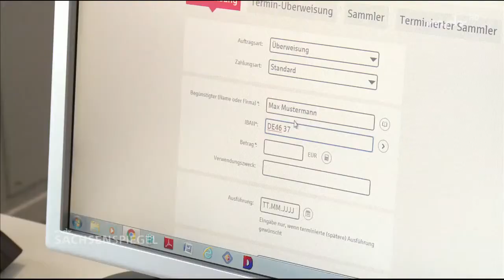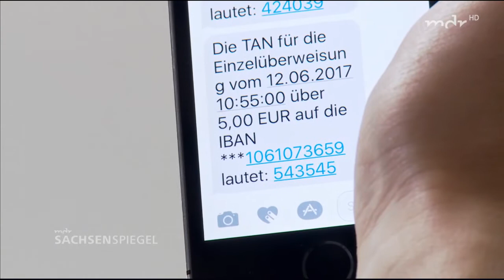MDR - 34c3 - Sind Sprachassistenten sicher? - 29.12.2017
MDR - Sind Sprachassistenten sicher? 15.000 Computerfreaks kommen zu den "Chaos Communications Days“ zusammen. Die Hacker legen immer wieder IT-Schwachstellen offen. Die neueste Meldung: Sprachassistenten seien nicht sicher.